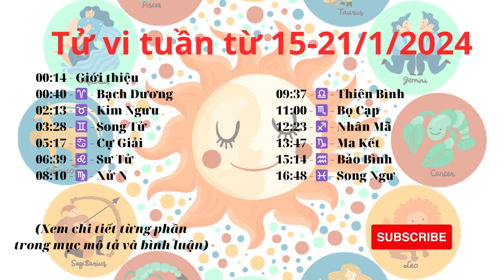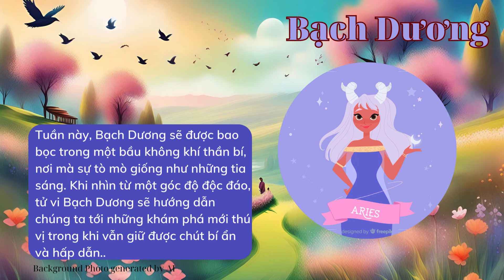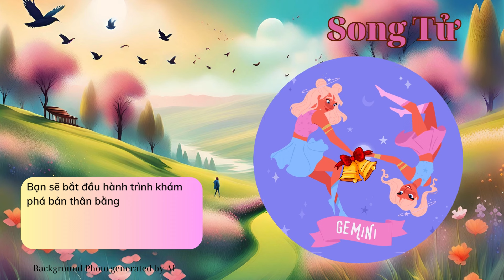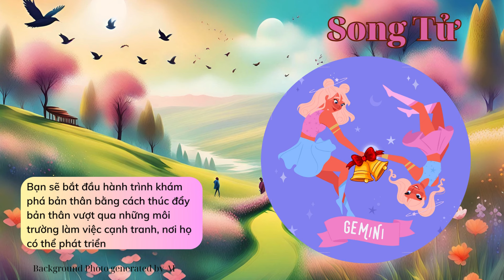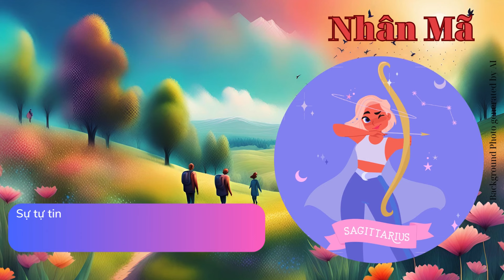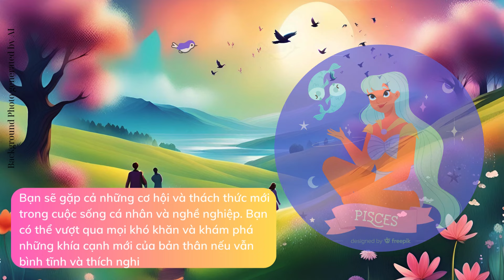Tử vi tuần mới từ 15-21/1/2024 của 12 cung hoàng đạo I Tử vi tuần mới I 12 cung hoàng đạo I FNL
00:14 - Giới thiệu
00:40 - ♈ - Bạch Dương
02:13 - ♉ - Kim Ngưu
03:28 - ♊ - Song Tử
05:17 - ♋ - Cự Giải
06:39 - ♌ - Sư Tử
08:10 - ♍ - Xử Nữ
09:37 - ♎ - Thiên Bình
11:00 - ♏ - Bọ Cạp
12:23 - ♐ - Nhân Mã
13:47 - ♑ - Ma Kết
15:14 - ♒ - Bảo Bình
16:48 - ♓ - Song Ngư

Zodiac Sign collection designed by Pikisuperstar from  Freepik
Background picture generated by AI